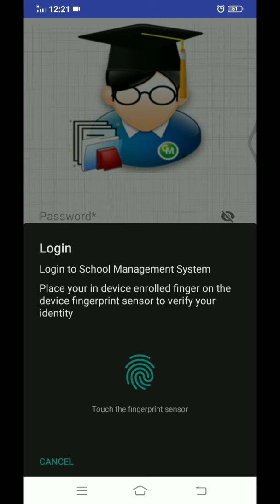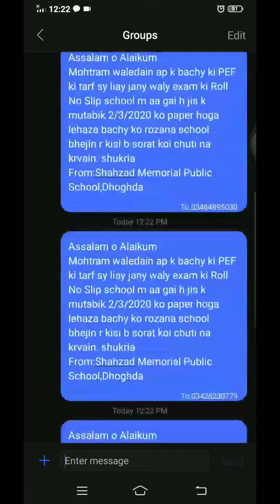How To Send Bulk SMS to All Student's Parents By Using School Management System Application?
How to Send Bulk Message to All Student's Parents of Whole Class at once?
👉 Dear Friends es video m ham janin gy k kesy "School Management System" Android application ko use krty hoay kesy Puri class k students k parents ko ak e message ak e time m send KR skty han

👉SMS "School Management System" is a Android application thats work offline,no need of internet. Application is available free of cost. By using this application we manage the whole record of a institution and send any message to the parents only single click.
Mehngai k es dor m boht e useful application free provide ki ja ri h. so jaldi sy download krin nichy diay gay link sy

👉How to mark attendance & send message to parents.

👉How to add new student in school management system Android application and send message to parents.

👉How to send bulk SMS to All Student's Parents by using School Management System Android application?

👉How to lock/unlock whats App fingerprint

👉How to unlock easypaisa app by fingerprint